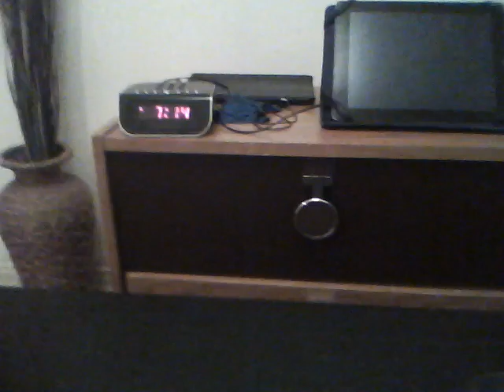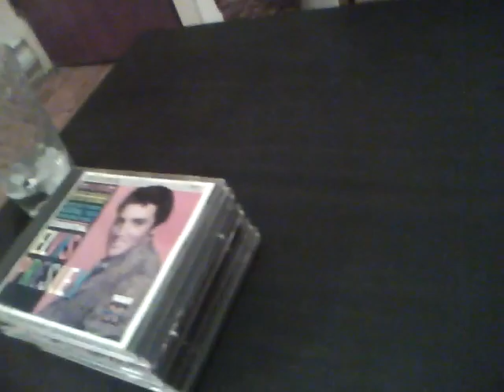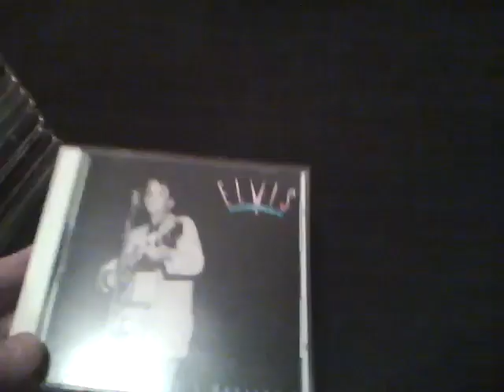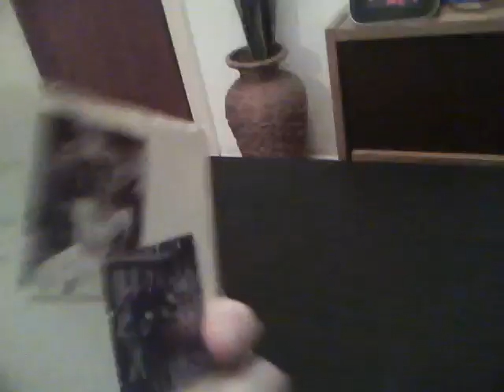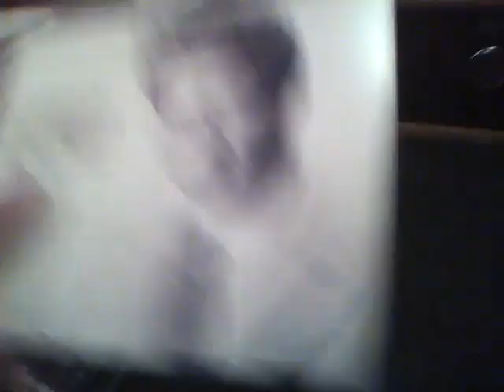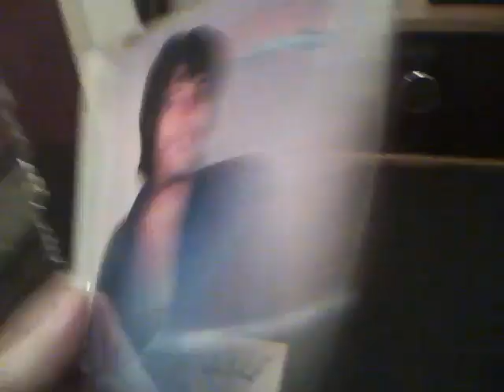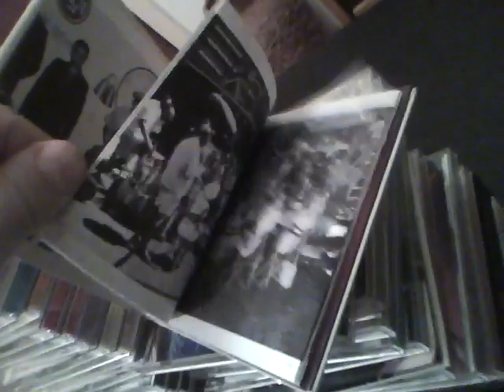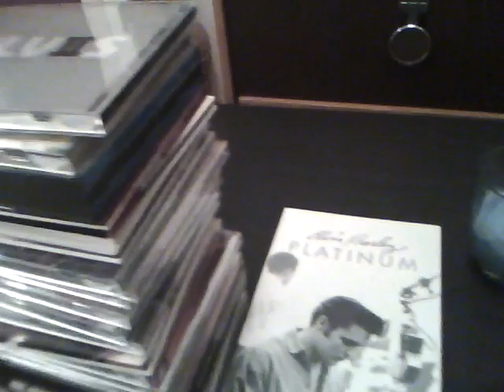For Travis Robinson My Elvis cd collection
This is a video for Travis to show him my Elvis cd collection.
When i say dvds in the video i mean cds!